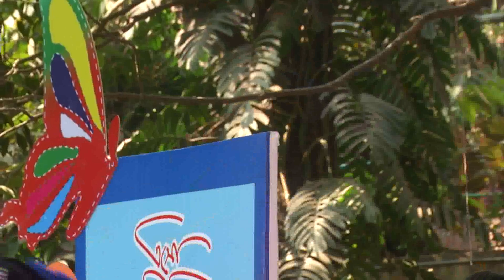বসন্তের নিবিড় ছোঁয়া; বাঙালির উৎসব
ফিরিয়ে নাও ঘাতক কাঁটা ; এবার আমি গোলাপ নেব.